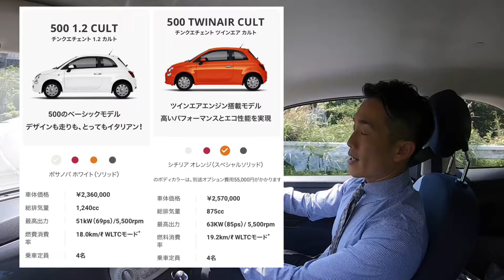FIAT500は1.2とツインエアどっちがいいのか？両方買ったオーナーがお応えします！フィアット500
★自己紹介★
静岡生まれ静岡育ち
新卒で某輸入車ディーラーに就職
その後、都内のITベンチャーに転職
新規事業→フランチャイズ化→マザーズ上場を経験
自身で会社を立ち上げるも、1社は譲渡、
1社は倒産
家族共に路頭に迷うところまで追い込まれる
2019年　現在の会社になんとか就職
2020年　ディーラー営業マンの存在価値、存在意義を求めてYouTube活動を開始
日本で唯一のカーディーラー営業YouTuberとして日々動画投稿を行っています！

アルファロメオ・フィアット・アバルト沼津

★取扱中古車★

フィアット・アバルト沼津　中古車情報
カーセンサー在庫一覧

フィアット・アバルト静岡　中古車情報
カーセンサー　在庫一覧

アルファロメオ静岡　中古車情報